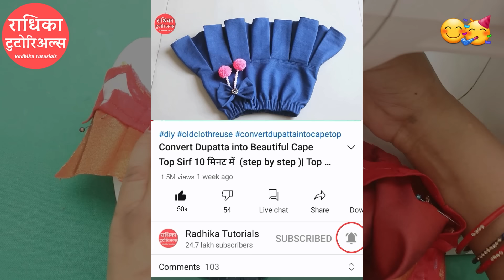Popular Bangle Blouse Design डीप गले के साथ बनाना सीखे blouse back neck design cutting and stitching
हेलो इस वीडियो में आप  bangle blouse back neck design cutting and stitching  सीखेगें आसानी से |
This is a very easy tutorial on blouse design Cutting And Stitching with detail explanation"-so be sure to watch it fully

लेडीज  टेलरिंग  कोर्स + राधिका टुटोरिअल्स के पैटर्न्स  के लिए प्लेस्टोर  से राधिका टुटोरिअल्स का ऐप डाउनलोड करे 👇

वीडियो के बीच से देखे⏱

00:00 - blouse back neck design with bangles/chudi
03:00 - buckram design pasting on blouse fabric
04:21 - blouse design cutting
06:21 - blouse design stitching
11:10 - popular bangle blouse back neck design completed

इस लिए जरूरी है की आप वीडियो को पूरा और ध्यान से देखे और थोड़ा टाइम निकले प्रैक्टिस केलए | यह blouse deep neck, designer blouse or bangle neck design भी है  |

this is festival special blouse design. karvachauth special blouse design, diwali special blouse design .

this video is especially for beginners. Woh Bhi Ghar Baithe. aap iSke madad se is perfect  blouse ki cutting or stitching karne  ka tareeka bahut hi jald shikh Jaayenge. So, best of luck👍..Keep watching, Keep Learning.

Please take a moment to "Like the video" and "Share it" on Social Media...

About: Radhika Tutorials is a YouTube Channel, where you will find Sewing videos in Hindi, New Video is Posted Every Monday :)